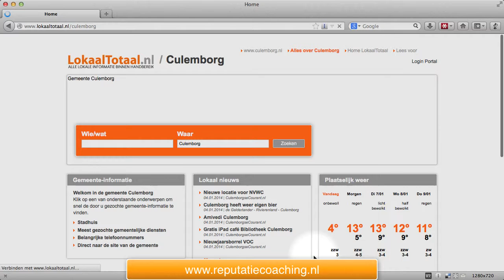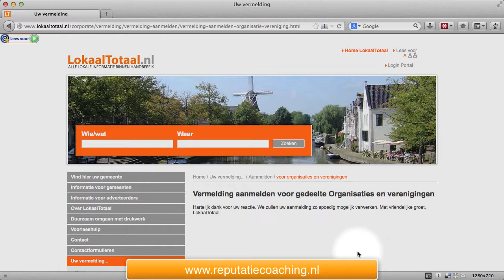Bedrijf aanmelden bij lokaaltotaal.nl (INSTRUCTIEVIDEO)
Bekijk deze instructievideo, om te zien hoe je een citation of bedrijfsvermelding aanmaakt op lokaaltotaal.nl.

Trefwoorden: instructievideo, video, reputatiemanagement, reputatiecoaching, reputatiecoach, SEO, Internet Marketing, reputatie management, inbound marketing, social media, sociale media, Search Engine Optimization, bedrijfsvermelding, bedrijfsvermeldingen, citations, lokaaltotaal.nl